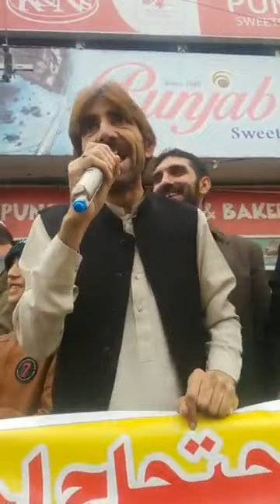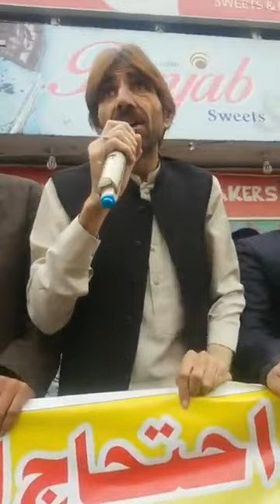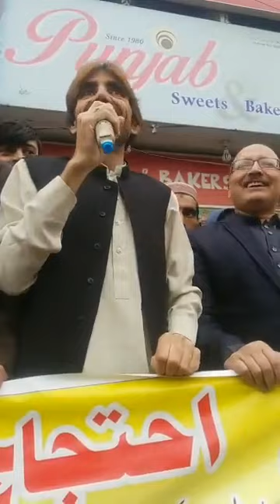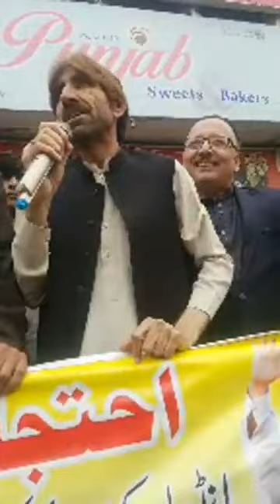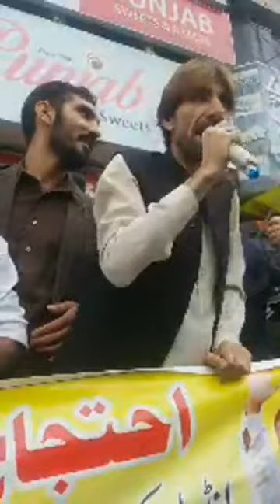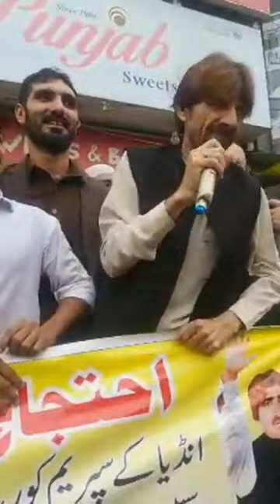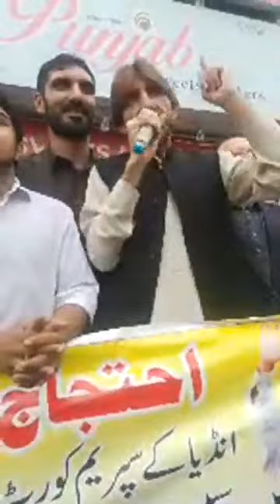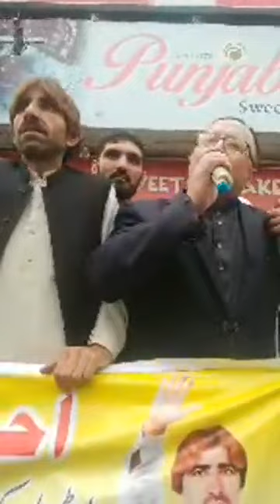Spin Khan Warn to Maulana Fazal Rahman Open Roads | Spin khan 2019